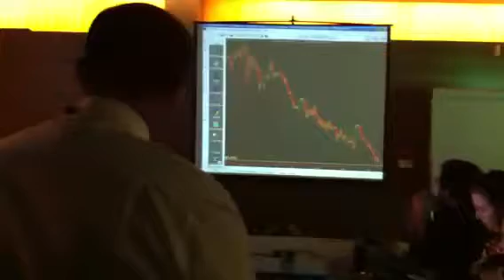Mike Baghdady Live Trading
Live trading